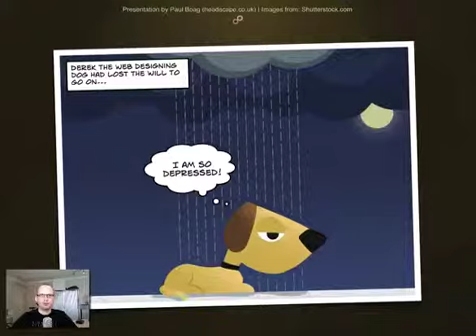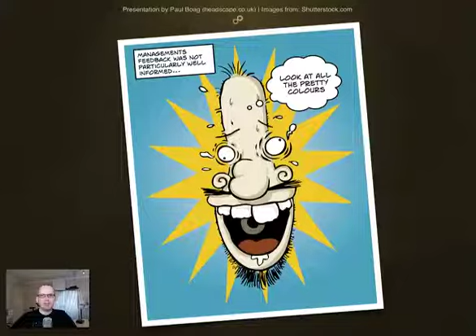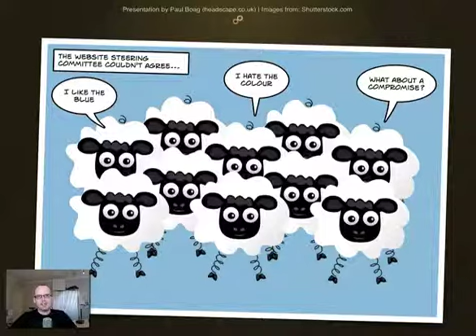Fight the System: A presentation aimed at in-house designers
Do you work as part of an in-house web team? Are there days when even superman would fail to overcome the politics and bureaucracy? Are you frustrated by managers who don't get it, web steering groups that debate things endlessly, and projects that drag on forever? Do you look enviously at peers who work in agencies or as freelancers? If so its time to stand up and fight the system!.